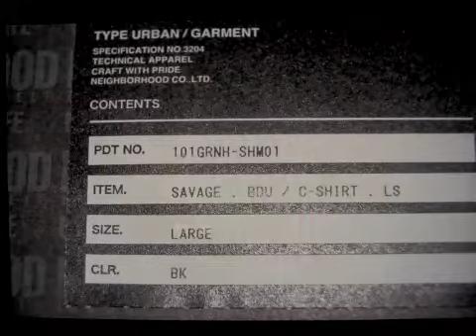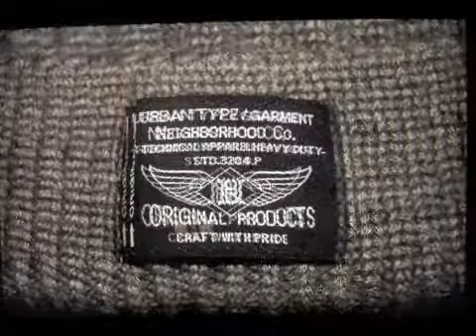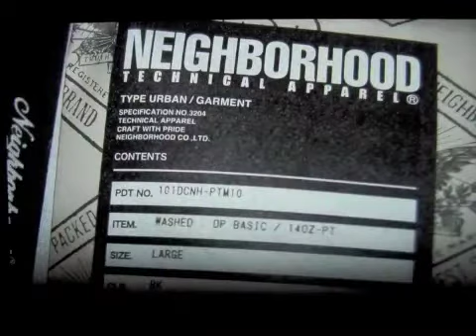neighborhood wtaps items 17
nhood